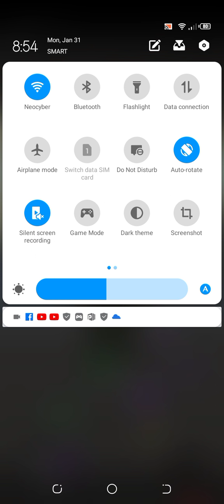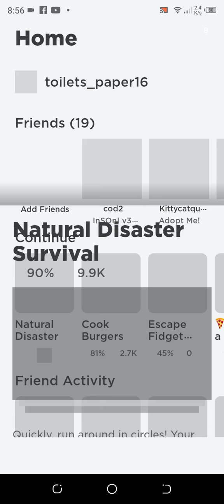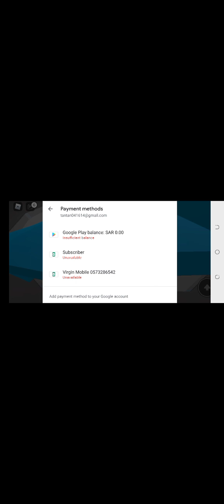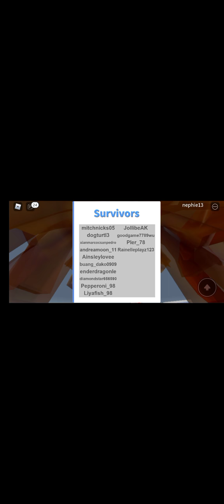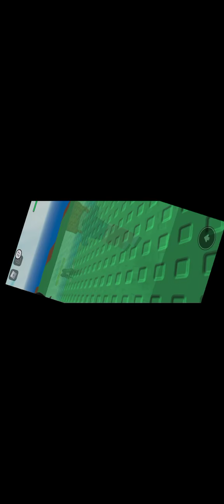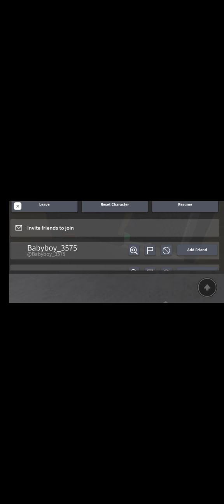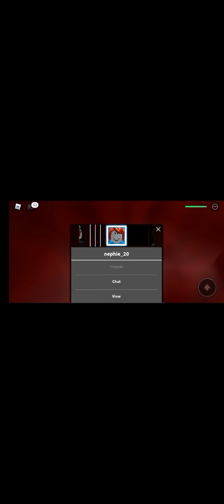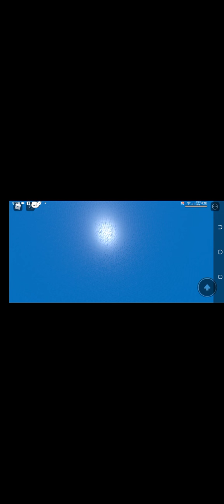roblox natural disaster pro happy Chinese new year 🎉🎉🎉🎉🎉🎉